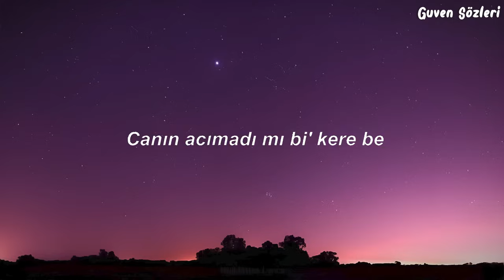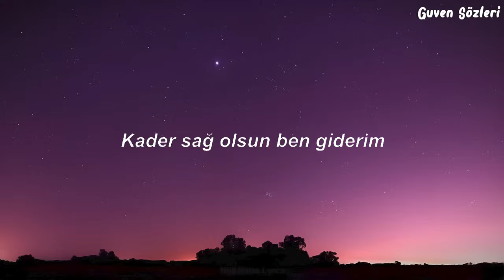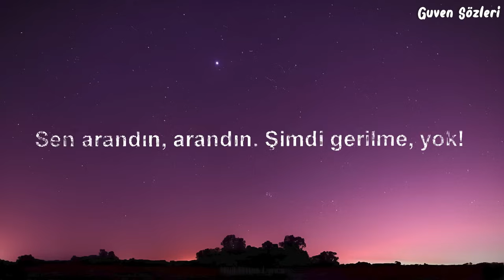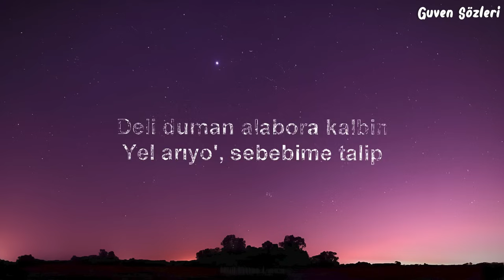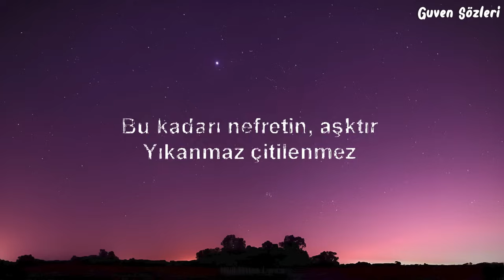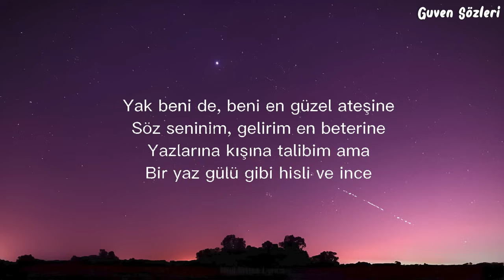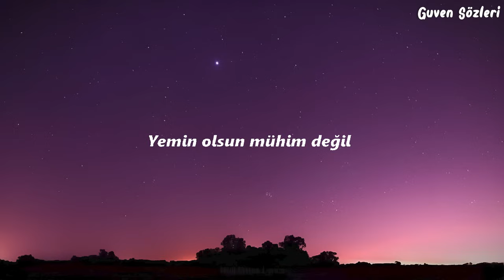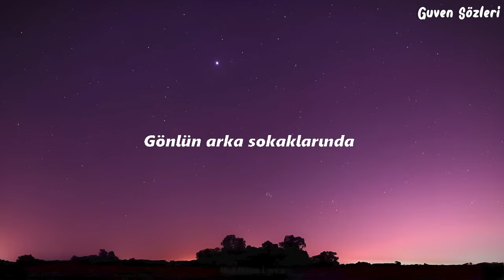Semicenk & Rast - Canın Sağ Olsun (Sözleri) | seninle göz göze gelmekte varmış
Sözleri

Canın sağ olsun, canın sağ olsun ben çekerim
Kader sağ olsun, kader sağ olsun ben giderim

[Bölüm 1: Rast]
Oldu mu böyle çekip giderken?
Canın acımadı mı bi' kere de?
Bu şehrin sensiz tadı tuzu yok
Canımı al ama bana bakma öyle
Kaçamadım senden, ölümüm senken
Bu hayat ne verdiyse geri alır
Nasıl böyle erken, tam unuttum derken
Seninle göz göze gelmek dе varmış
[Nakarat: Semicenk]
Kadеr sağ olsun, kader sağ olsun ben giderim

[Köprü: Rast]
Ne var, bana kalan hatıran bile yalan
Tamam; peki neydi, söyle bana kalan

[Verse 2: Semicenk]
Kanar gönlüm de senin elinde
Bu yara ağlamakla geçmez böyle
Dolarsa birden düşme gözümden
Cefan da güzeldi seni sevmek de
Kader değil, düşman gibi
Affedilmez günah gibi
Seni sevmek kolay değil
Oldun göz yaşlarımda